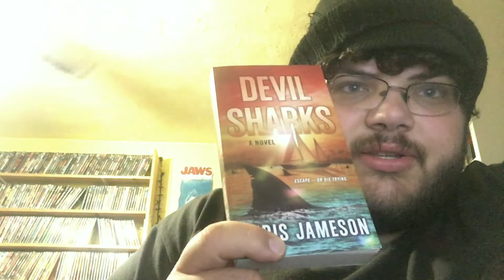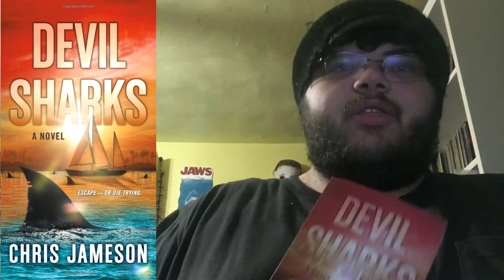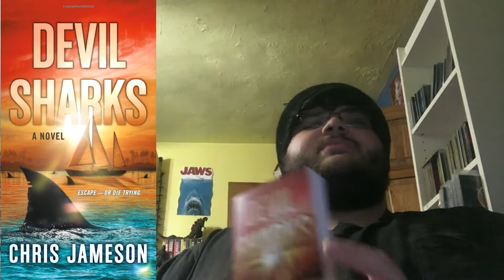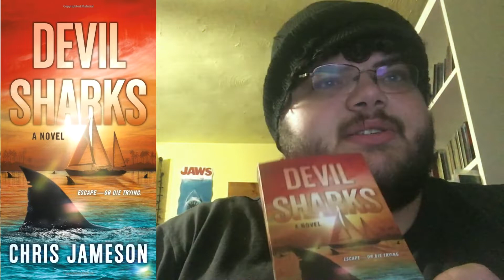Devil Sharks: Creature Book Review - Horror Show Entertainment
Welcome to the first day of Shark Week V: Bloody Bites!!